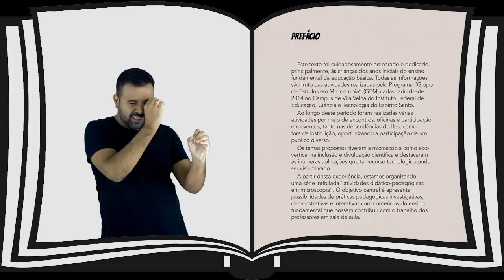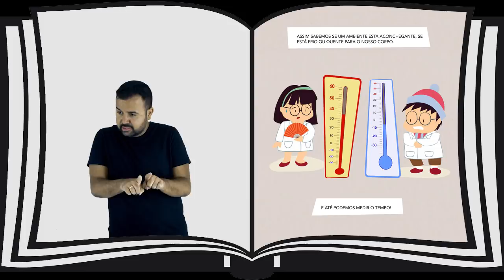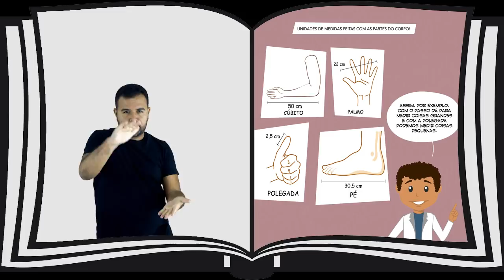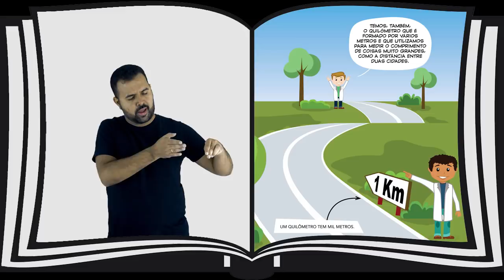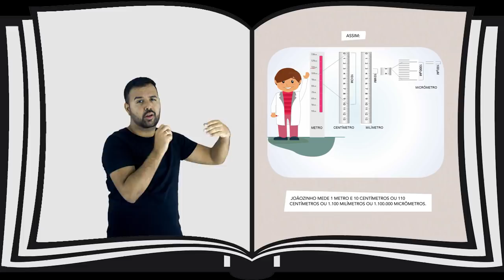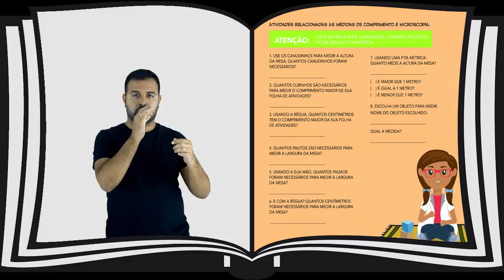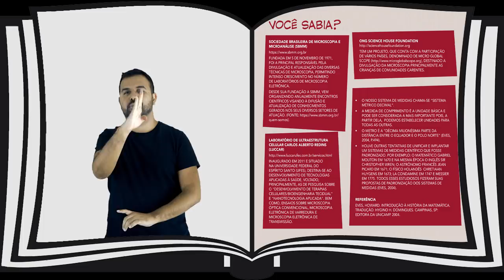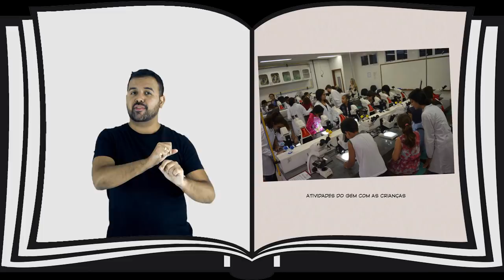Livro: COLEÇÃO DE ATIVIDADES DIDÁTICO-PEDAGÓGICAS EM MICROSCOPIA: RELAÇÕES DE TAMANHO em LIBRAS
Programa GEM (Grupo de Estudos em Microscopia/Ifes)
Livro: COLEÇÃO DE ATIVIDADES DIDÁTICO-PEDAGÓGICAS
EM MICROSCOPIA: RELAÇÕES DE TAMANHO
Autores: DÉBORA SANTOS DE ANDRADE DUTRA; FABIANA DA SILVA KAUARK;
FERNANDA ZANETTI BECALLI; GLÓRIA MARIA DE FARIAS VIEGAS AQUIJE e HUDISON ISAC LOPES JUNIOR;
Corpo Editorial: João Moreira Dutra Filho (Sedu-ES e Criarte/Ufes); Marco Cesar Guimarães (NICEnano/Ufes);
Marger da Conceição Ventura Viana (Ufop); Nelson Martinelli Filho (Ifes) e Wanderson Romão (Labpetro/Ufes e Ifes)
Ilustrações: Hudison Isac Lopes Junior
Diagramação: Assessoria de Comunicação Social do Ifes – ACS/Ifes
Patrocínio: CSV (Central Sorológica de Vitória); Samp; S.S.Solutions; RN WebMaster e UnionLab.
Apoio: Ifes/Vix
Realização: Edifes (Editora do Ifes) e Ifes/VV

tradutor e intérprete: GABRIEL S. NASCIMENTO
filmagem e edição: TIAGO CORRENTE